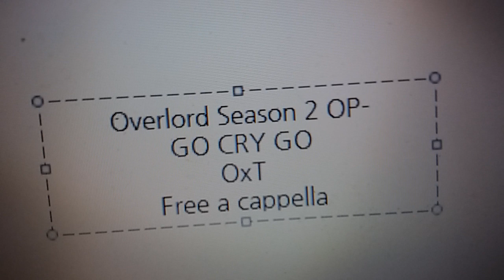オーバーロード 2期 OP - OxT - GO CRY GO Free a cappella フリーアカペラ